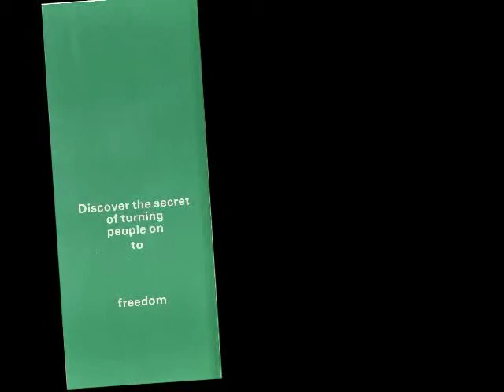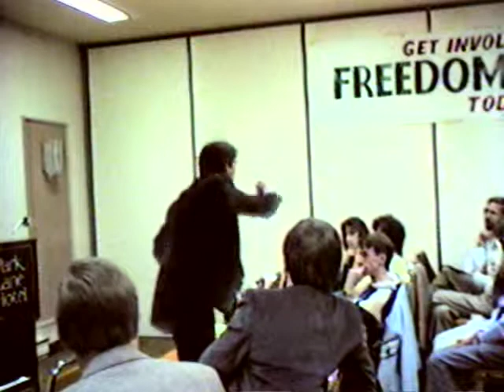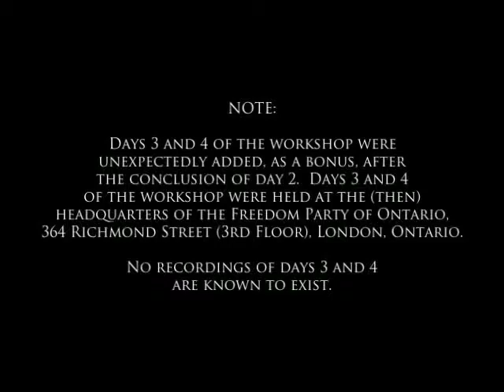Freedom Party's "Art of Political Persuasion" Workshop (1986) - Day 2, Part 3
On October 4 through 7, 1986, Freedom Party held a workshop for its members and supporters. Led by speech-writer, comic-writer, and motivational speaker Michael Emerling, the theme and title of the workshop was "The Art of Political Persuasion".

Days 1 and 2 of the event were held at the (then) Park Lane Hotel in London, Ontario. On day 1, Emerling explained that he had more material than he thought he could cover over two days, and he generously offered to extend the workshop by two additional days (October 6 and 7).

The video of days 1 and 2 of the event were stored on a single set of Betamax tapes until being digitized and restored in 2014 for addition to Freedom Party of Ontario's online archive beginning on July 1, 2014. They are being released in six parts: Day 1 Parts 1, 2, and 3; and Day 2 Parts 1, 2, and 3. Unfortunately, no recordings of days 3 and 4 have been found.

In 1989, Emerling returned to lead a "New Art of Political Persuasion" workshop for Freedom Party of Ontario. A video of that workshop can be found, in its entirety, in Freedom Party of Ontario's online archive.